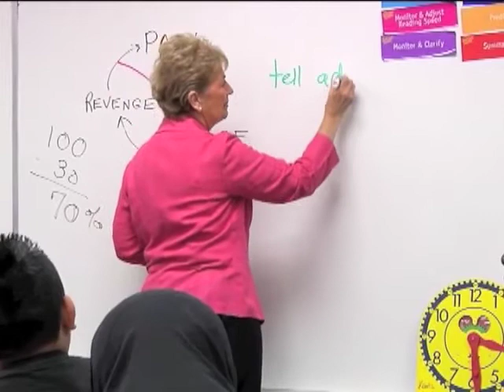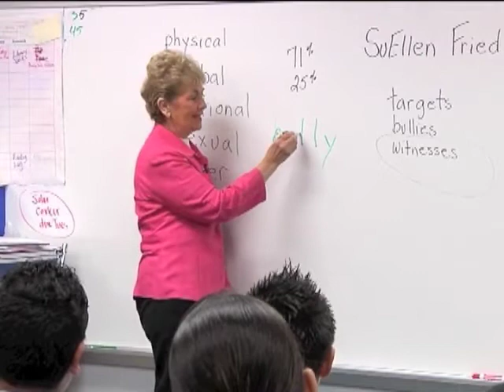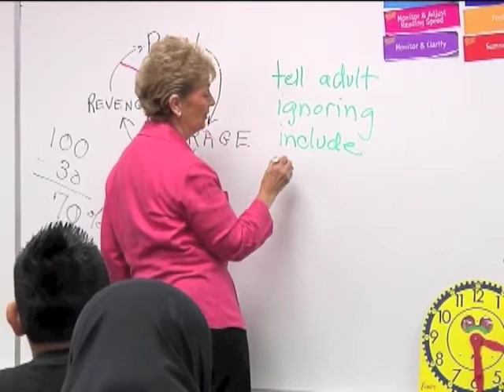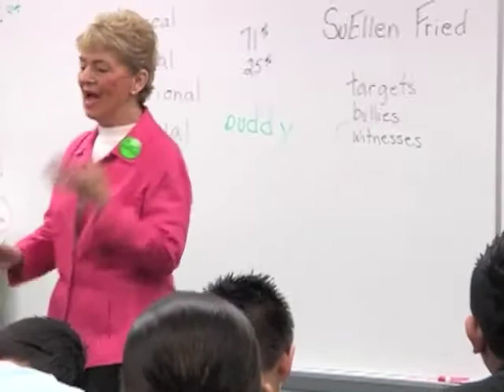How to Get Bullying to Stop? - Banish Bullying Behavior - Part 6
A student empowerment session facilitated by SuEllen Fried at the Bluejacket-Flint Elementary School